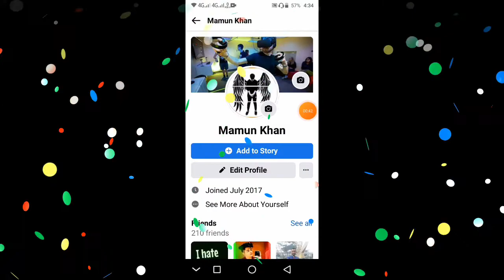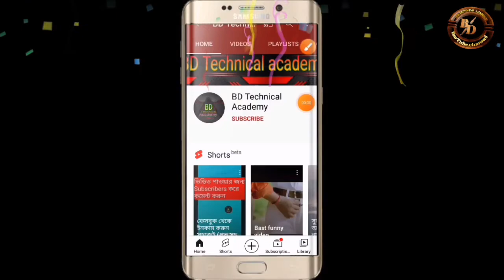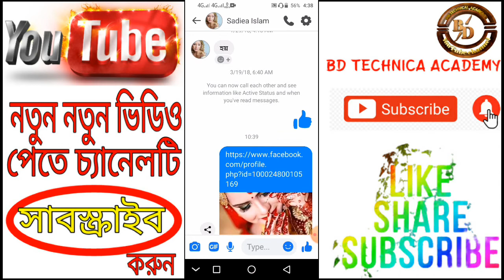How do Know This Facebook id is Fake or Real bangla 2022 | Identify Fb Fake Account Bangla 2022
Hello EveryOne,
How do Know This Facebook id is Fake or Real bangla 2022 | Identify Facebook Fake Account Bangla 2022

How To Check Facebook ID | Profile Real Or Fake | Scanning Photos | Bangla

facebook id check krein real hai ya nhi
facebool id ka pta lgao asli hai ya nakli
how to check facebook id by mobile number 2022
how to check facebook id creation date
how to check facebook id details
fake or real

Copy & Paste  :-  fb page inbox in link photos